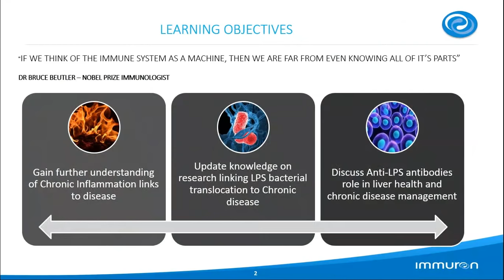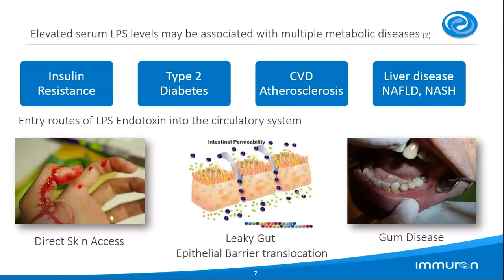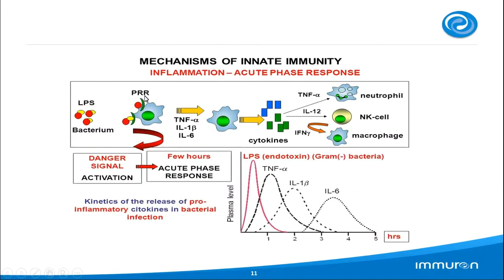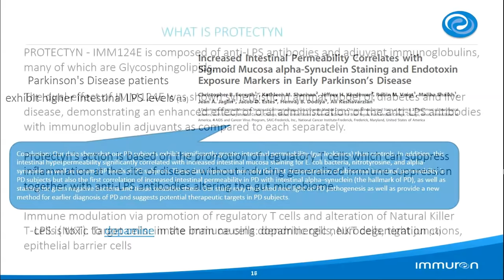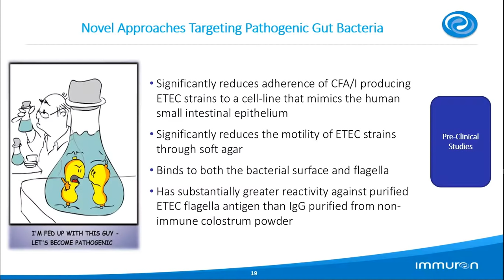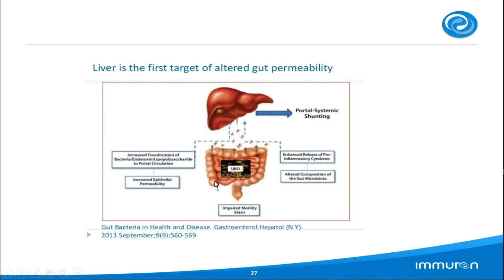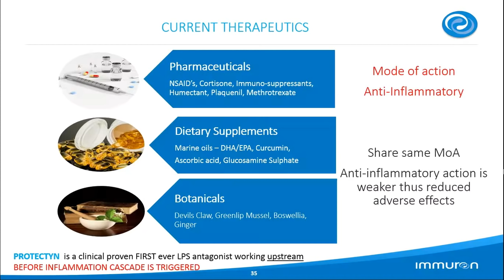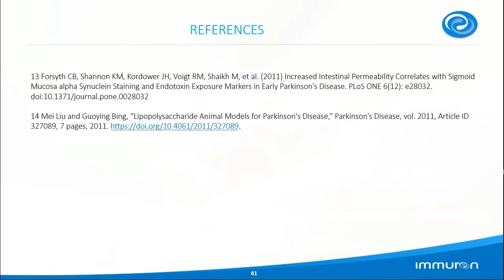Protectyn Webinar 2018 - Dr Peter McCann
Protectyn anti-LPS antibodies in chronic inflammatory conditions